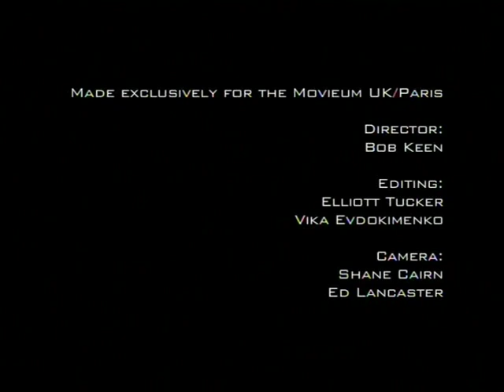Make Up Experts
Interview with Stuart Freeborn, the forefather of modern special effects make up. As you can see he was the inspiration and designer of Yoda from Star Wars, amongst many other achievements in feature film production (inc Dr.Strangelove and robotic facial chimp design for 2001). Interview conducted by film director Bob Keen originally for the Movieum Movie Museum.